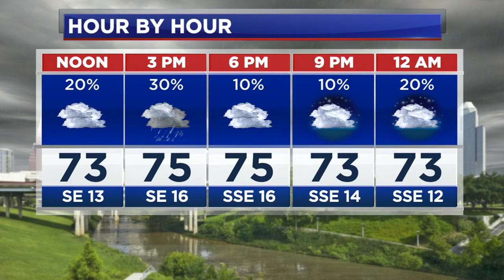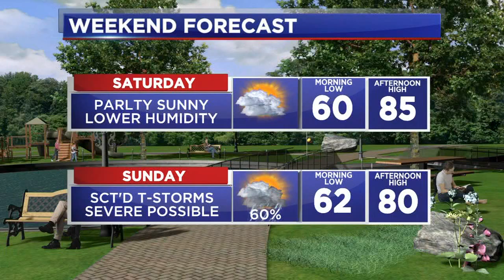Humidity returns and so do rain chances by the weekend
Humidity returns and so rain chances by the weekend. Here's what to know from ABC13's Elita Loresca.